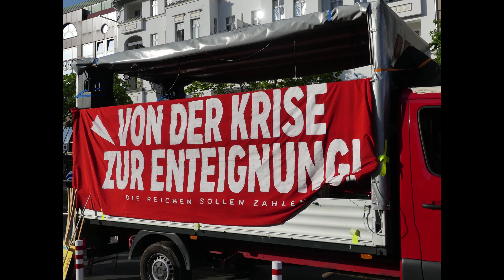Demo Berlin 30 April 2024 Demonstration für Frieden und soziale Gerechtigkeit